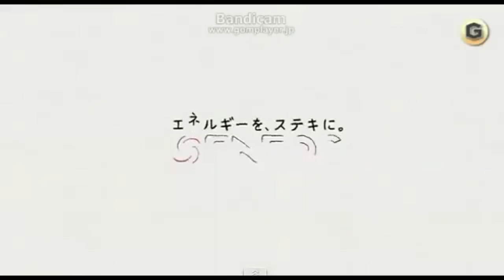My Favourite Logos Has A Sparta High Speed Madness Remix (V35) FREESTYLE 2020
4 tahun yang lalu Made in. 28 Apr 2020

Request by: Nobody

Next Request: Nobody

Nobody, Why do you put Caution Video in the Playlist, please, Understand, some people get scared for that Logo, and I said, Only Caution Video will be part of the percussion.

Next Sparta Remix: Logos has a Sparta Remix (V36), Logos has a Sparta Remix (V37) or Logos has a Sparta Remix (V38)? Choose one.

and I don't Take Requests of Logos has a Sparta Remix (V36)

COMMERCIAL JAPANESE